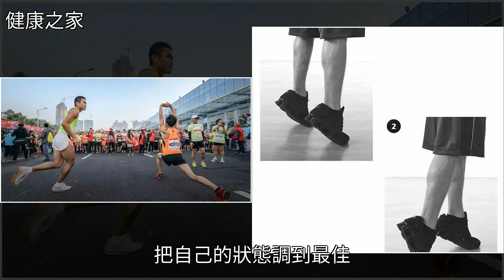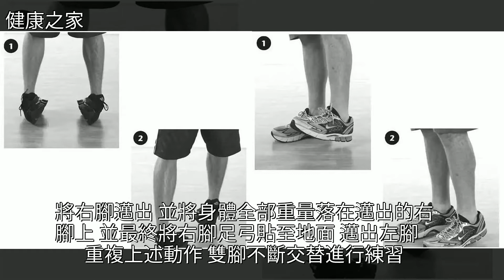跑前“熱身”，你真的懂？，[健康之家]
跑前“熱身”，你真的懂？ [健康之家]跑步,慢跑,馬拉松,半程馬拉松,健身跑前“熱身”，你真的懂？ [健康之家]跑步 慢跑 馬拉松 半程馬拉松 健身